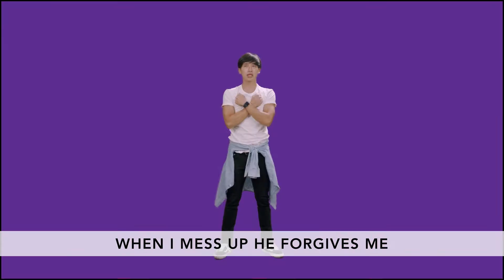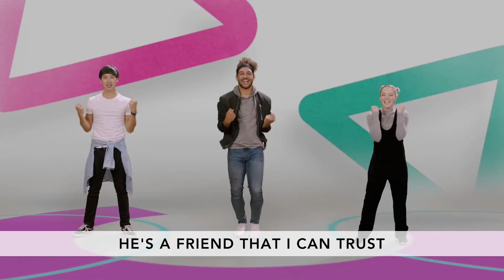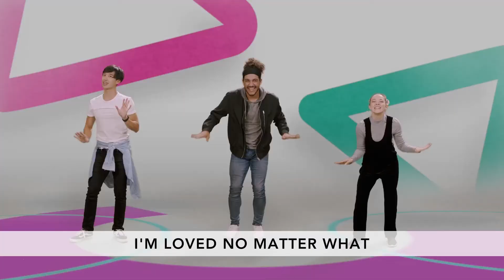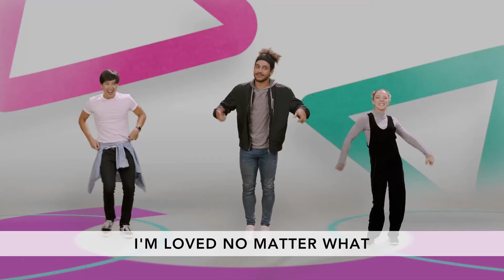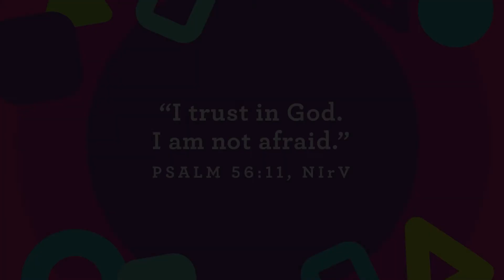6.13.2021 // Joshua & Jericho // PRESCHOOL Church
We can trust God’s plan. Today, we will hear the story of a guy named Joshua and his battle against Jericho. Joshua had a choice to make, and it all came down to whether or not he trusted God and His plan. God’s plan for Joshua worked, and we want our preschoolers to know that they can Press Play and trust God’s plan for them too.